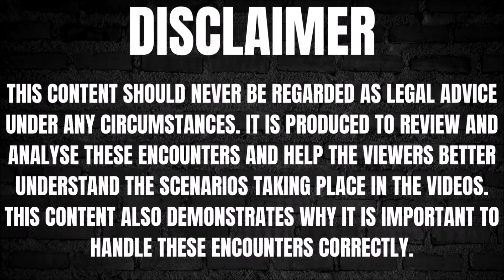Mad Cops Detain Then Trespass Man From Public After This...